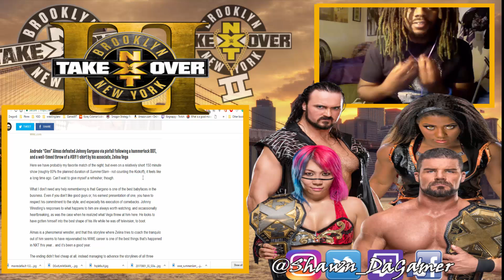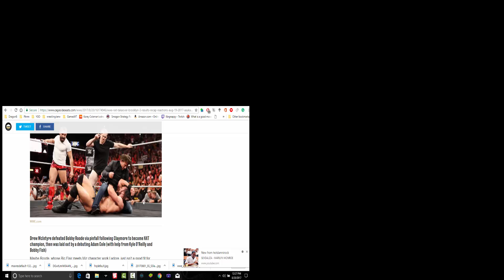WWE NXT TAKEOVER BROOKLYN 3 REVIEW AND RESULT: A hope of Hope for WWE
or
AverageGamer_shawn
Shawn_DaGamer

Or
Ac Shawn

Shawn_dagamer

Kik
Dakidrckstr

Dakidrkstr

Pokemon Showdown
dag_shawn(Fun/Practice)
Shawn_dagamer(Competivie)

Yugioh:
Coming Soon

3ds friendcode and IGN
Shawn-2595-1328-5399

Yungrockstr2013

People I Normally Talk About/Bring Up/Get Info From/Favs